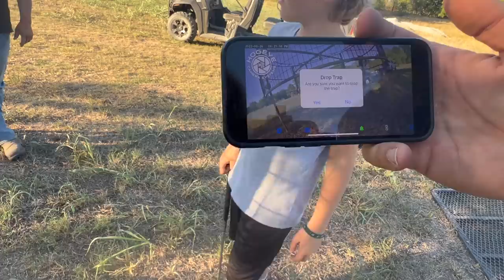Hand Feeding HUGE Albino Deer!